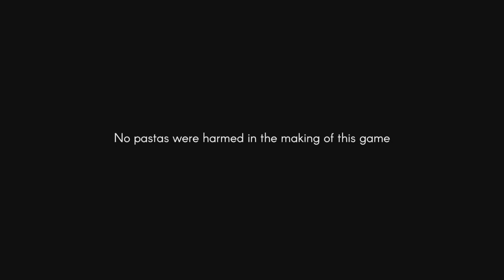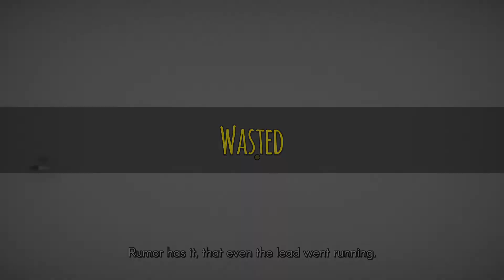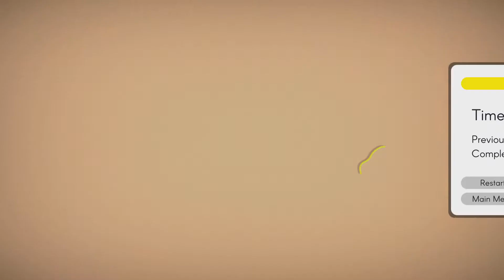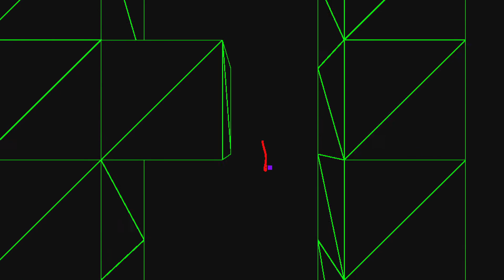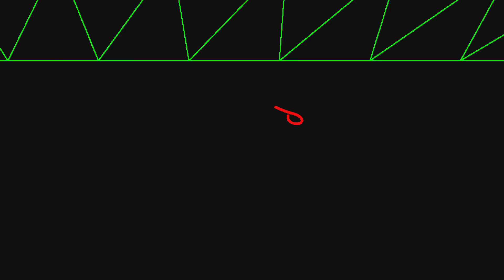Freddy Spaghetti part 1